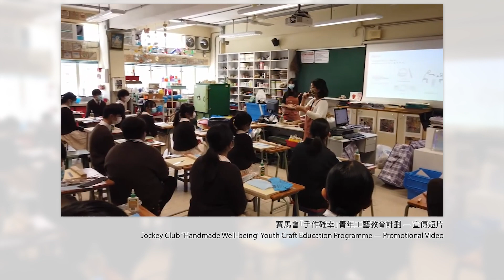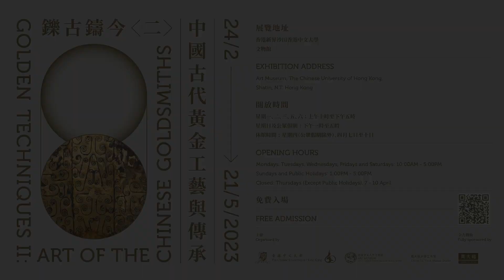【文藝話匣子 Art Encounters - 何兆基 Ho Siu Kee】手工的溫度 Handmade through Time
手工的溫度 大家試過親手製作工藝品嗎？ 製作過程中運用到的工藝和工具，承載著創造精神和智慧，充滿心意和溫度。中大藝術系教授兼藝術家 何兆基 對工藝過程十分着迷，他來到文物館觀賞 鑠古鑄今〈二〉展覽，分享對工藝文化的想法！看影片，一起思考在科技發達的時代，工藝的意義與傳承。

Have you tried making your own handicrafts? Are you inspired by the superb craftsmanship? Traditional techniques and tools used in the art-making process captivate the veteran artist Professor Ho Siu Kee. He visited the Art Museum’s exhibition “Golden Techniques II” and shared his thoughts with us.
We invite you to watch this video and think about traditional crafts and cultures. In this technological era, what do they mean to us?

「鑠古鑄今〈二〉：中國古代黃金工藝與傳承」展至2023年5月21日
The exhibition “Golden Techniques II: Art of the Chinese Goldsmiths” will run till 21 May 2023
歡迎公眾蒞臨參觀，無須預約，免費入場。

精美貼紙卡限量派發中，送完即止！

All members of the public are welcome. Free admission with no need to book.

Free exhibit stickers are available while stocks last.

主持 Host: 童宇博士 Dr. Tong Yu
香港中文大學文物館副研究員 Research Associate, Art Museum of CUHK
嘉賓 Guest: 何兆基教授 Prof. Ho Siu Kee
藝術家 Artist, 香港中文大學藝術系副教授 Associate Professor, Department of Fine Arts, CUHK

攝製 Video Production: 香港中文大學視聽製作部 CUAV
影片監製 Producer: 譚家威 Tam Ka Wai
字幕及翻譯 Bilingual Subtitles: 温卉麟 Abol Wan, 袁嘉駿 Fizen Yuen, 譚蕙 Sophia Tam